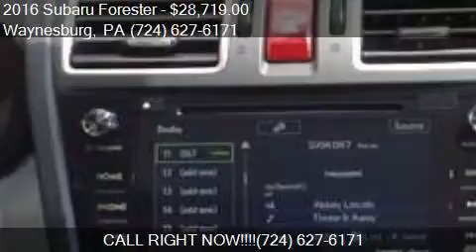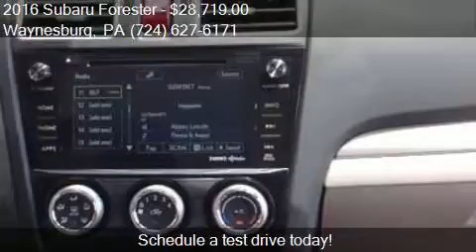2016 Subaru Forester 2.5i Premium AWD 4dr Wagon CVT for sale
This 2016 Subaru Forester 2.5i Premium AWD 4dr Wagon CVT is for sale in Waynesburg, PA 15370 at New Vehicles.

Engine: 2.5L H4
Transmission: CVT
Color: GREEN
Mileage: 12
Contact Bortz Chevrolet Subaru 249 E Roy Furman Hwy Waynesburg, PA 15370 to test drive this 2016 Subaru Forester 2.5i Premium AWD 4dr Wagon CVT today.